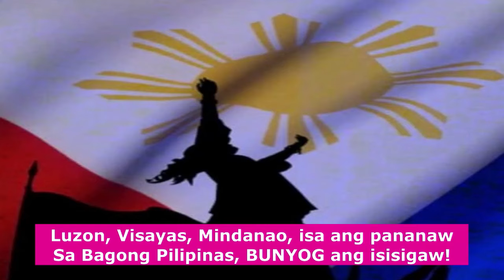BUDOL PA MORE!!! 3JK AT CONFI FUND, DAVAO MODEL ANG BINASEHAN?!? SAGUTAN NG KAMARA AT NI SARA!